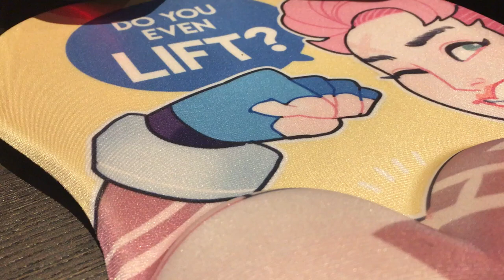Friendcast 205 is out! Push My Grandma onto a Microsoft Update (feat. Plague of Gripes)